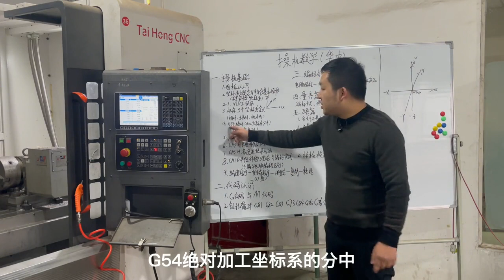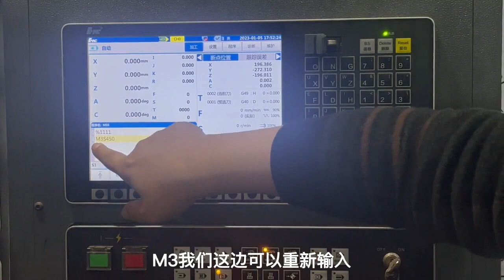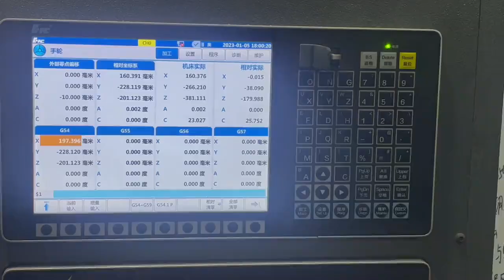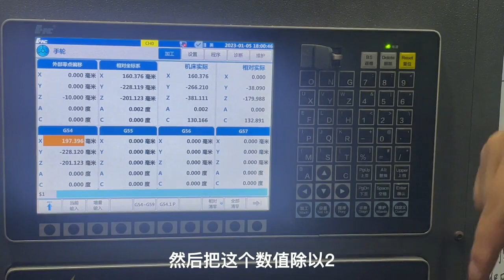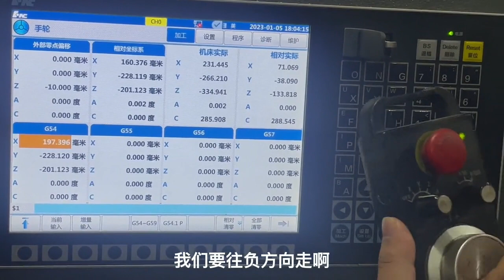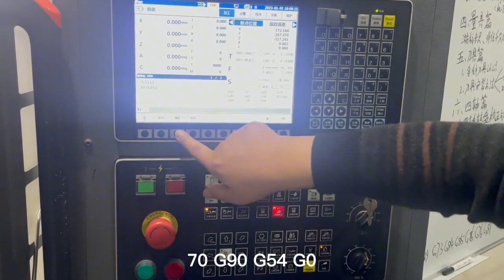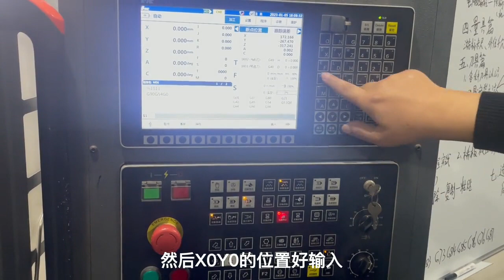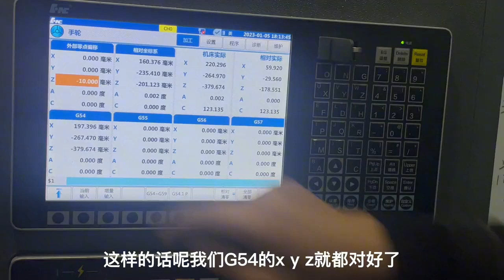第5讲：加工中心 G54加工坐标系 手动分中讲解